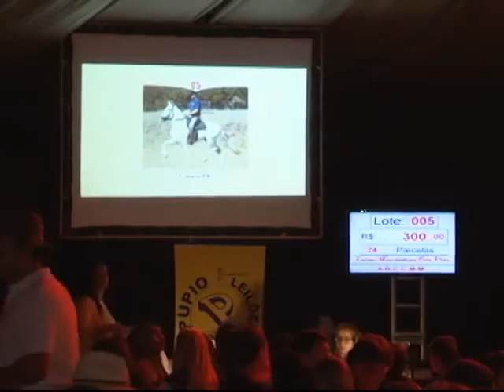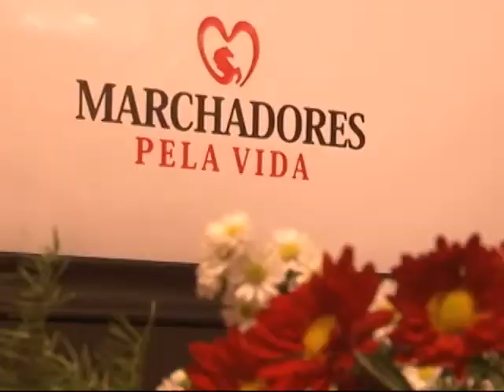I Leilão Marchadores Pela Vida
Nesta Exposição Nacional, criadores e apaixonados pelo Marchador participaram de leilão diferente. No tatersal, 61 lotes com ofertas de animais, embriões, óvulos e coberturas de garanhões. Até aí parece um remate tradicional. Mas, nesse caso, todos os recursos são para o Projeto Marchadores pela Vida. No final, mais de 800 mil reais foram arrecadados. Uma prova de que a família Marchador vestiu a camisa do projeto. E quando a festa parecia completa, ainda houve um momento de pura emoção.